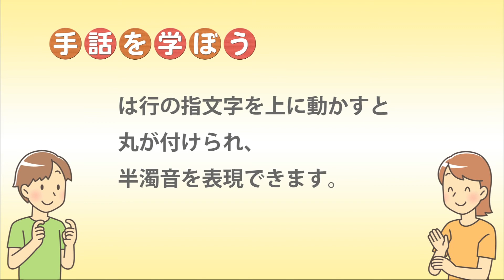手話を学ぼう（第12回）～学校、半濁音「ぱ行」の指文字～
埼玉県蕨市の行政広報番組｢ハローわらび｣　手話を学ぼう（第12回）(２０２２年３月１８日～２４日放送分)【概要】令和３年４月に施行された蕨市手話言語条例に基づいて、手話の普及・理解を進めるために制作した、基礎から手話を学べる番組です。【３月のテーマ】学校、半濁音「ぱ行」の指文字